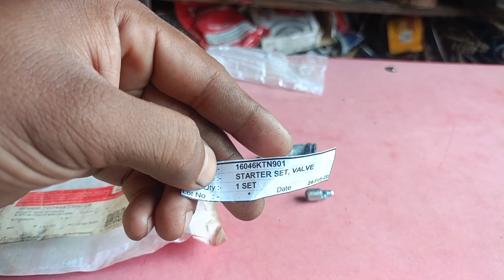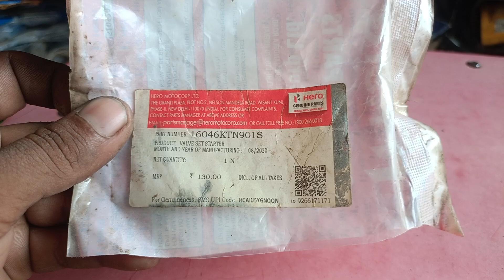माइलेज प्रॉब्लम | स्टार्टिंग प्रॉब्लम | आरपीएम प्रॉब्लम